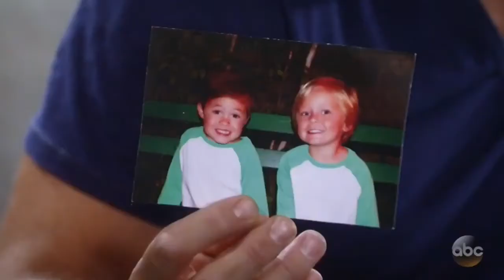Franco Tell Scott About How His "Imaginary" Friend Might Be Jason ~ GH